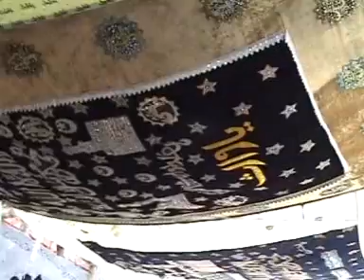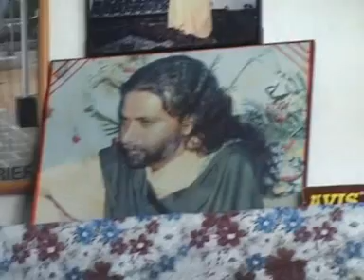URS kartik 2008 khanqah e haseeniya warsiya Dewa shareef Barabanki part 1